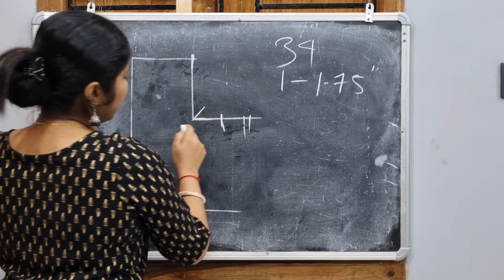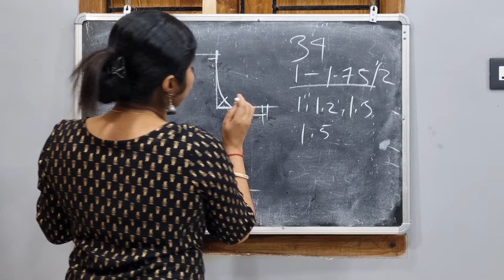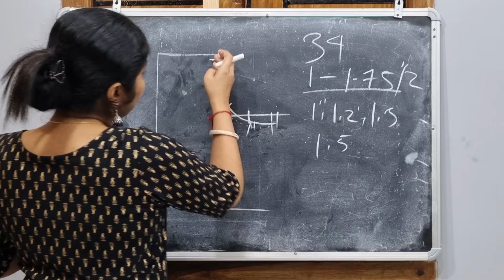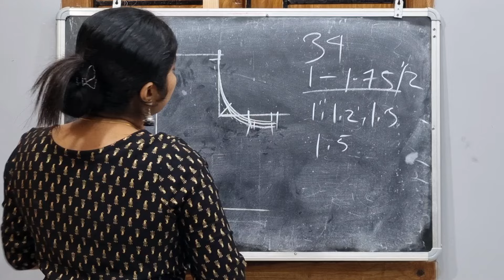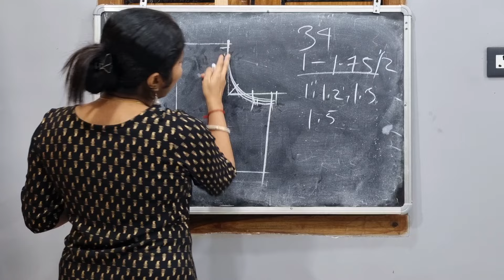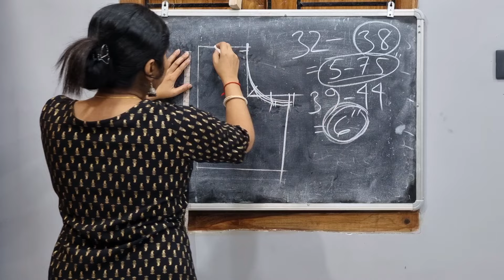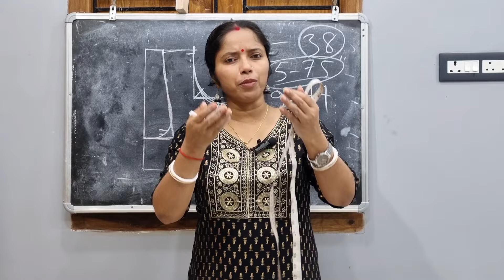Armhole measurement solution || Beginners set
A to Z dekhlo beginners set || Glass neck ka full tutorial
Puff sleeves making perfect method || पफ बाजु तैयार करते टाइम कुछ गलती नही करना चाहिए

How do you fix a loose shoulder dress